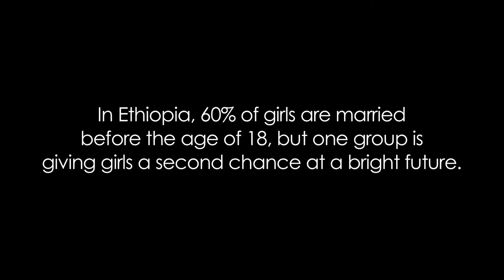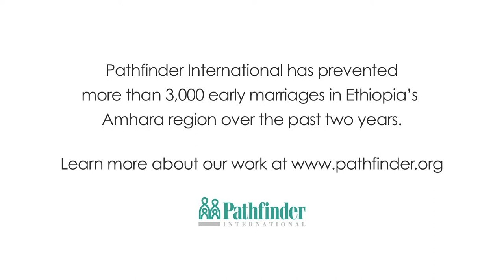Ziri: One Ethiopian Woman's Second Chance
In Ethiopia, 60% of girls are married before the age of 18, but Pathfinder International, a grantee of the David and Lucile Packard Foundation, is giving girls a second chance at a bright future.